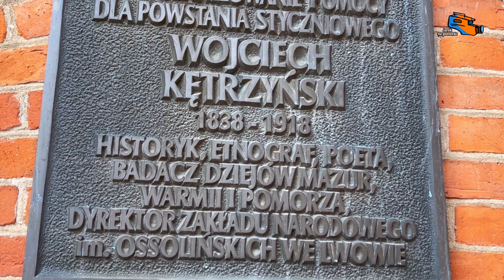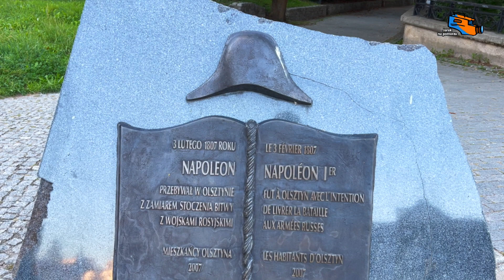Olsztyn, cz. 3